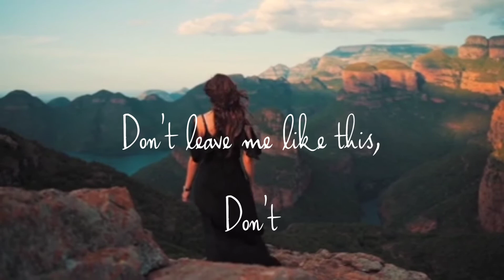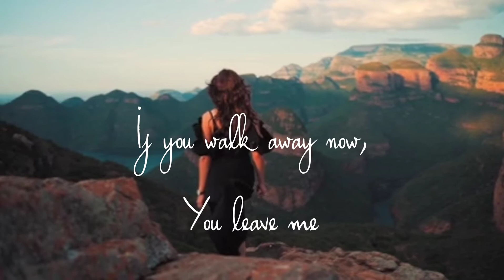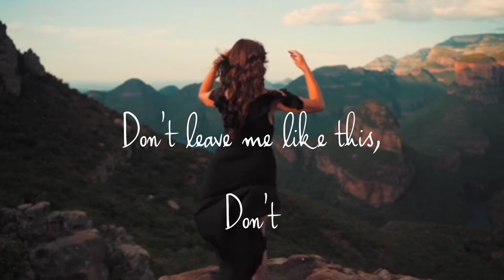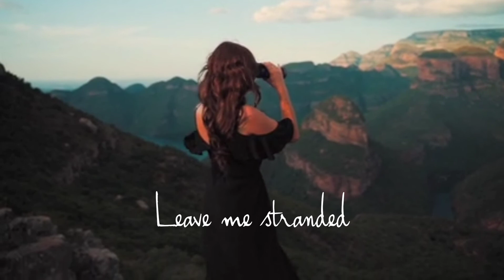STRANDED -by Heart (music & lyrics)